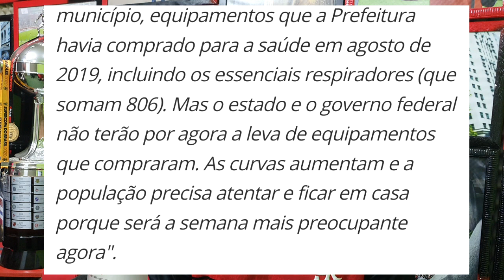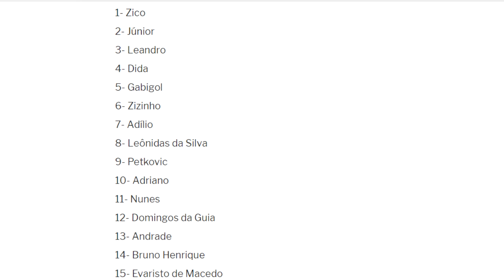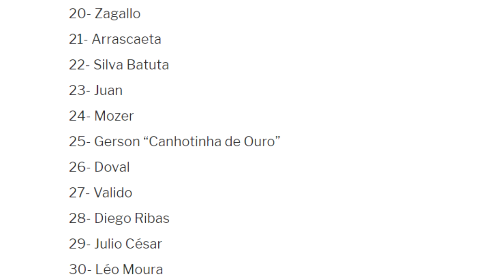GOVERNO E PREFEITURA DO RJ PROÍBEM VOLTA AOS TREINOS! PROBLEMA SÉRIO COM GLOBO! REDUÇÃO SALARIAL!